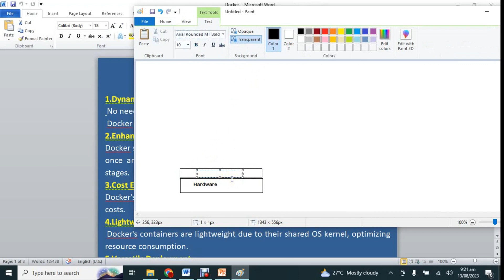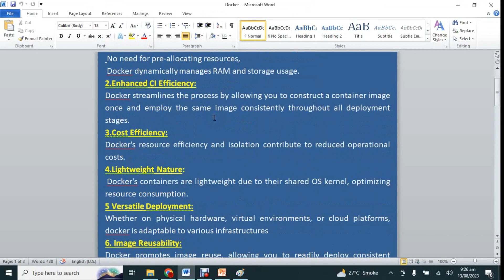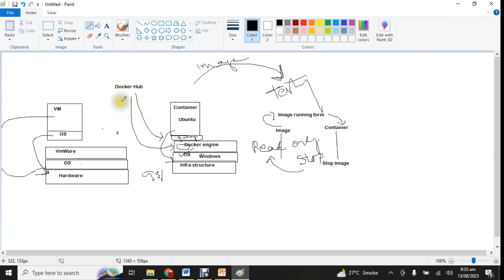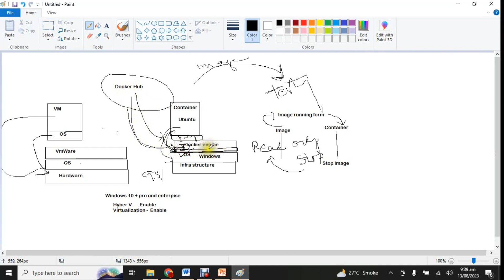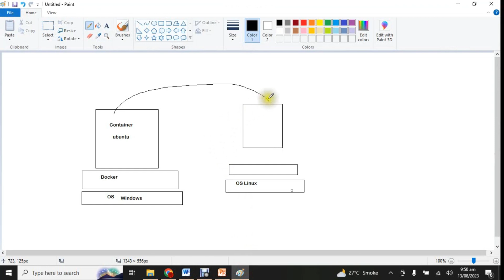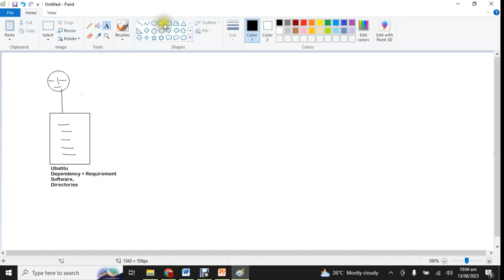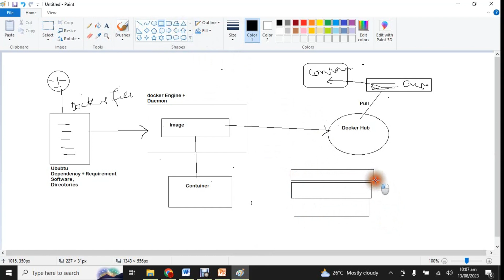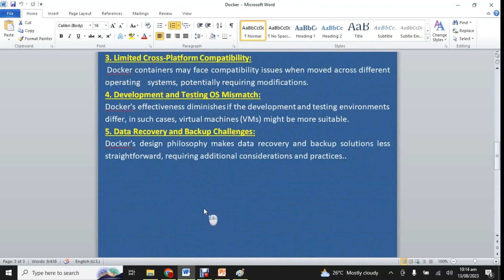3. Docker Architecture | Docker Tutorial for Beginner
Today Lecture is Docker Architecture |  Docker Tutorial for Beginner